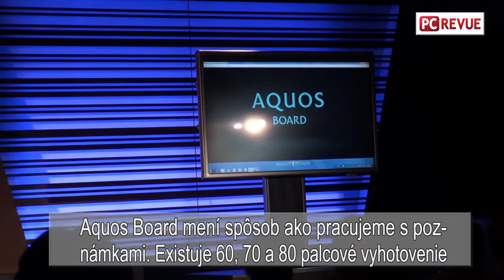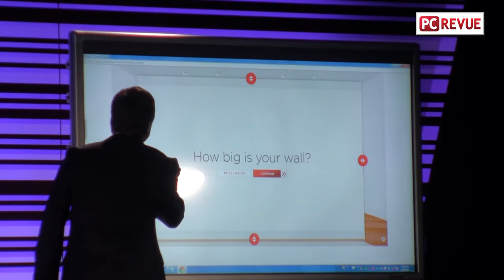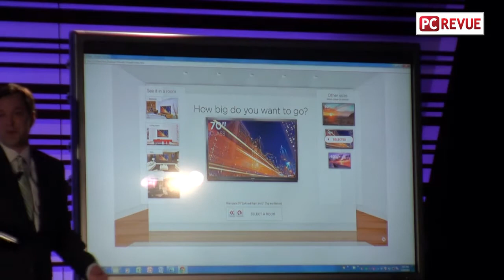CES2012: 4.časť-Sharp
Prezentácia firmy Sharp